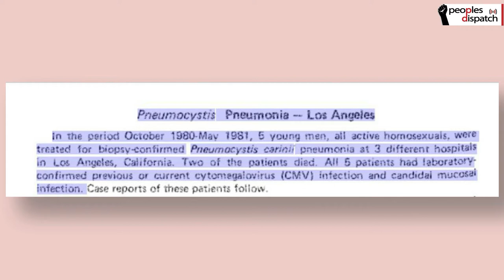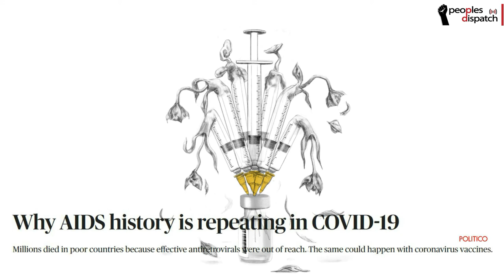To end the HIV/AIDS pandemic, we need to end inequities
40 years after the beginning of the HIV/AIDS pandemic and the launch of the access to medicines movement, we bring a conversation with Mark Heywood from the Treatment Action Campaign, South Africa. Mark reflects on the lessons to draw while we respond to the COVID-19 pandemic.